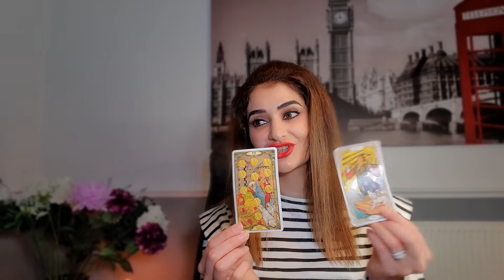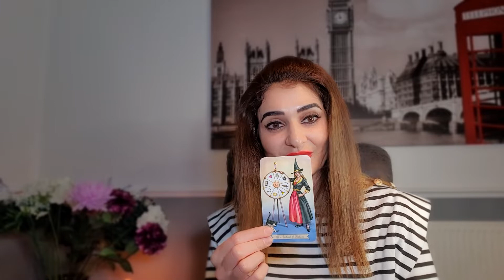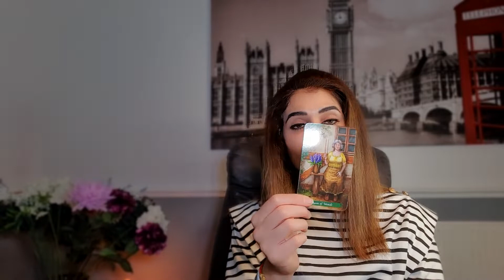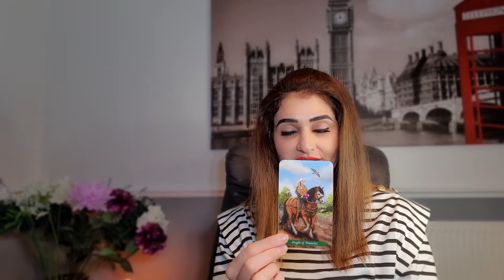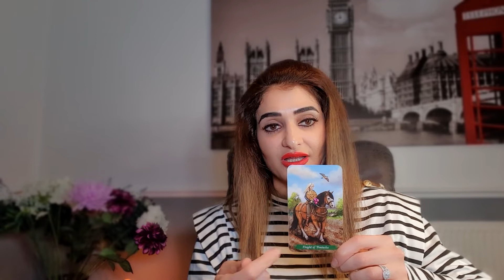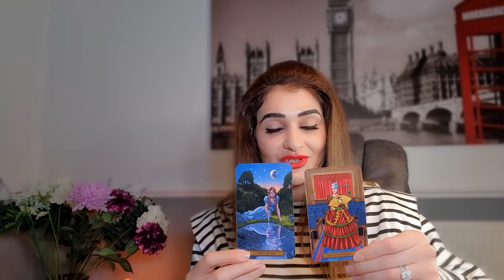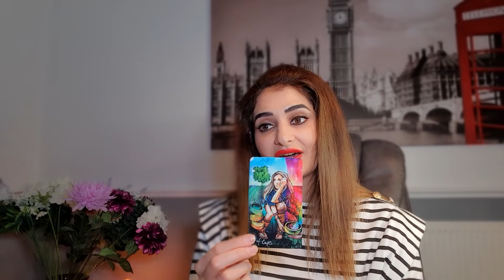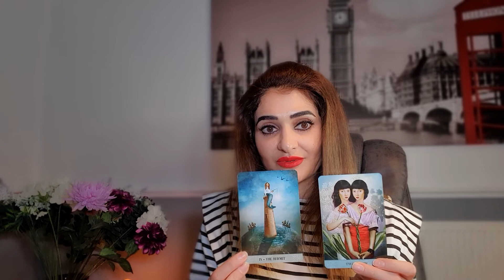♊️ БЛИЗНЕЦЫ ❤️ ТАРО ПРОГНОЗ на НОЯБРЬ 2022 года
Добро пожаловать на мой Ютуб канал!

Знать подсказки от вселеной на будущее хотел бы каждый💯. Один из наиболее могущественных, проверенных инструментов познания окружающих, себя и своей судьбы- это карты Таро 🔮🃏.

На канале вы можете найти:

карта дня таро/таро сегодня/гадание таро/карта дня таро

💟 "ТАРО прогноз для всех знаков зодиака на "Октябрь 2022"

Гороскоп на сегодня /Таро прогноз/карта дня/карта дня таро/карта дня таро/таро онлайн